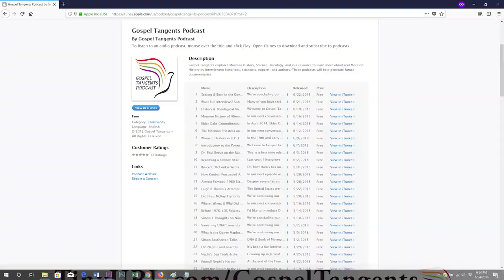396: How Polygamy Shapes Modern Mormons (Part 8 of 8 Lindsay Hansen Park)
The Modern LDS Church has not officially practiced polygamy for 130 years.  However, Lindsay Hansen Park says polygamy continues to shape the modern LDS Church.  Why does she say that?